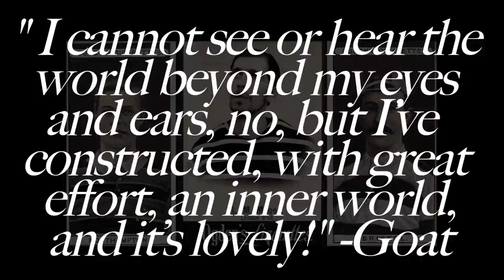Ogden Cigarette Cards with Brian Claudio Smith